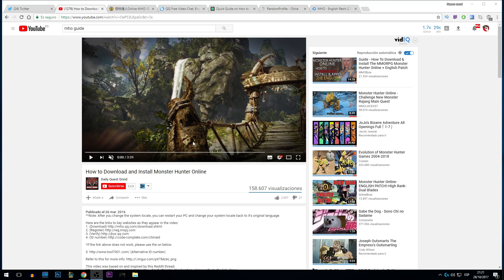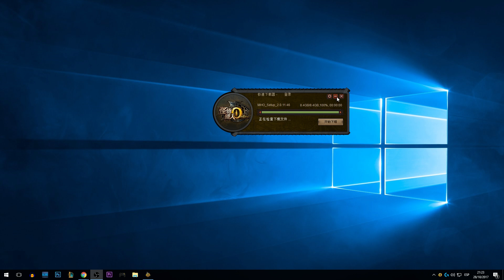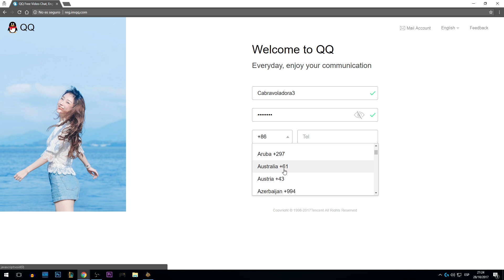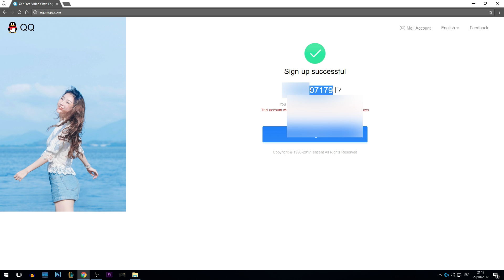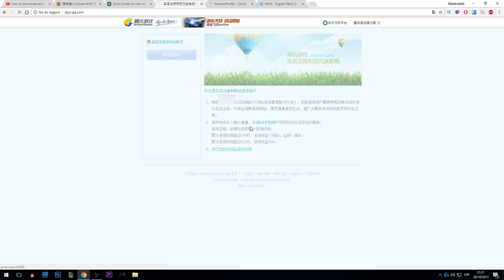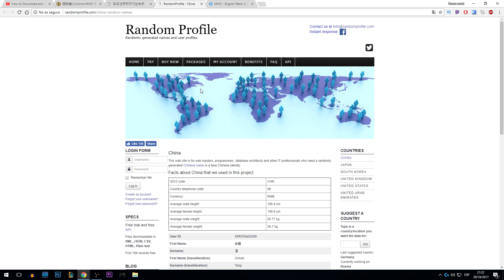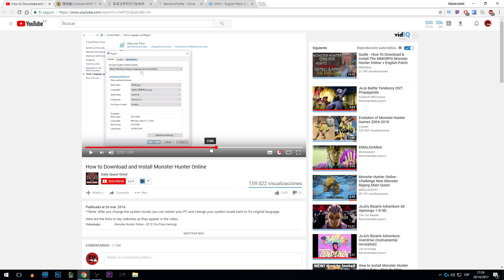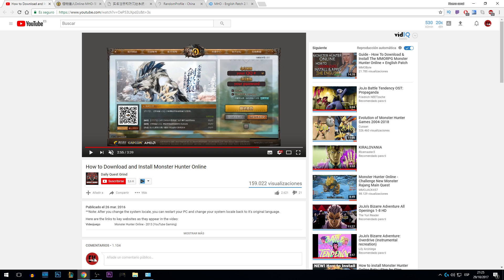Tutorial para jugar a Monster Hunter Online (Registro + Descarga + Parche Ingles) 2017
La guild se llama "Tankealo"